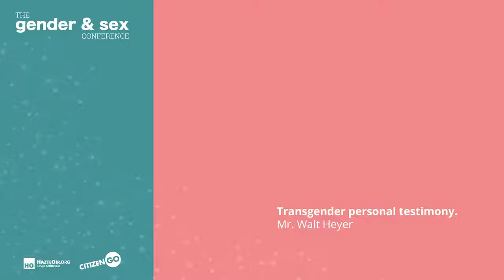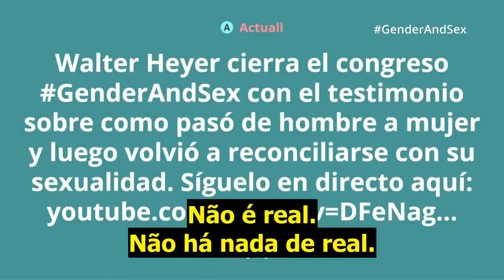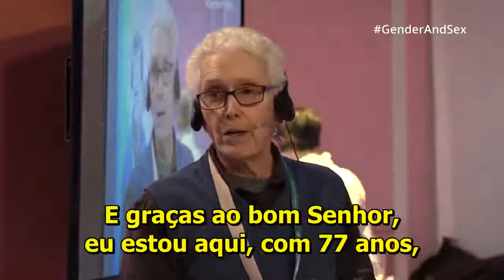Walt Heyer e o sofrimento causado pela ideologia de gênero.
Depoimento do Sr. Walt Heyer, proferida durante a The Gender and Sex Conference. Direitos autorais CitizenGo.